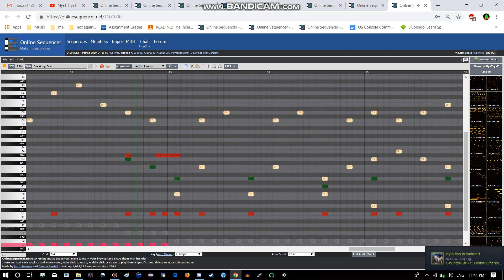(UNFINISHED) Sneaking Past by MysT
this one popped into my head for some reason. the setting that i'm trying to make is a person sneaking around some guards in a forest in broad daylight. kinda background music for a game.